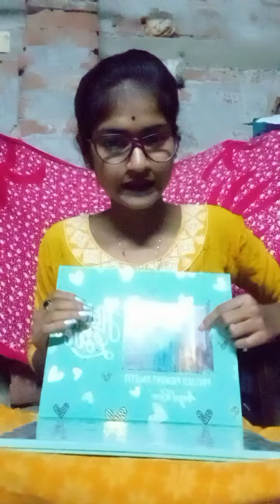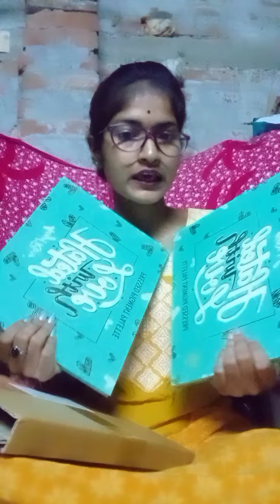দেখো কি কি নিয়েছি আমি অনলাইন থেকে 🥰🥰🥰